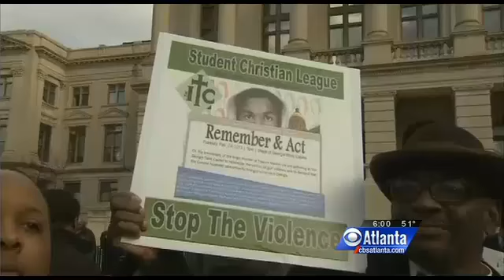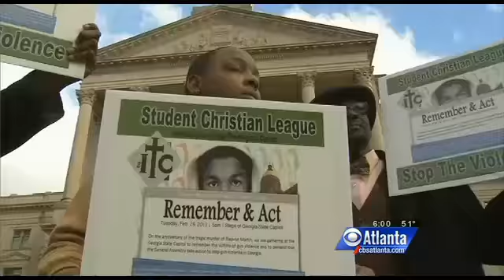Obama Hat-Wearing Anti-Gun Protestor Says She'd Rather be Murdered than Use a Gun in Self Defense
2/28/13 -  (CBSATLANTA.COM) - A crowd of people rallied against gun violence at the Georgia State Capitol in honor of Trayvon Martin Tuesday, the one year anniversary of his shooting death. Many of the protesters were speaking out against so-called "stand your ground" laws, which allow gun owners to use deadly force if they feel as if their lives are in danger. During the rally, one female protester — wearing an Obama hat — told WGCL-TV that using a firearm in self-defense "is not an option."

"It's not an option," she repeated.

The reporter then asked her, "But what if someone is trying to kill you?" She replied, "They'll just have to kill me." "What an incredible admission on this woman's part," CNSNews.com's Stephen Gutowski writes. "She's willing to let everybody know that she'd rather be murdered than use a gun in self defense. She'd rather be a victim than be armed."

Another protester said gun control only hurts law-abiding gun owners, not criminals.

"I think that people should have the right to defend themselves. It's our Second Amendment right and any sort of legislation on guns or any sort of gun control, all it's doing is hurting the victims."